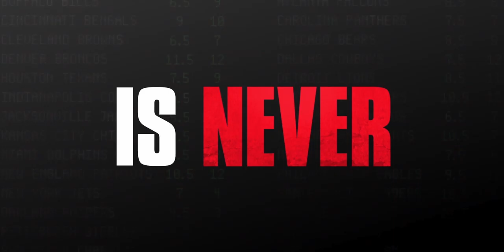Inside Game (2019) - Movie Trailer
Based on the untold true story of one of the biggest scandals to rock the sports world. Tommy Martino hatches a scheme to make millions betting on professional basketball games by connecting two childhood friends, NBA referee Tim Donaghy and bookie James "Baba" Battista.

Director: Randall Batinkoff
Writers: Andy Callahan
Actors: Scott Wolf, Eric Mabius, Michael O'Keefe, Lindsey Morgan, Will Sasso